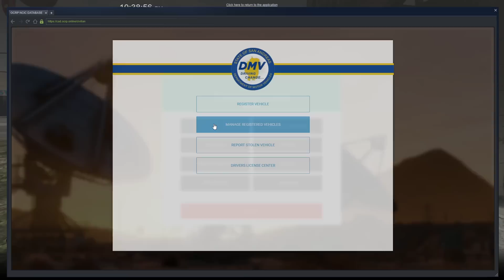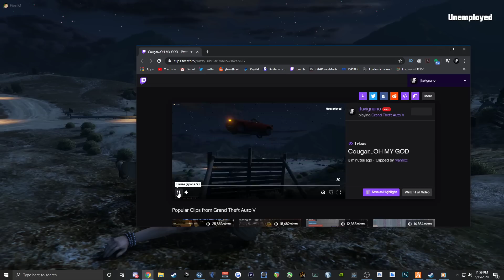Karen Squad is Back! | GTA 5 OCRP